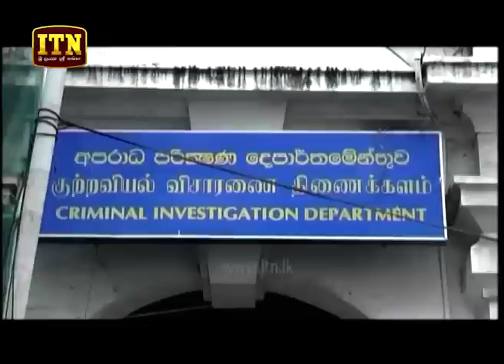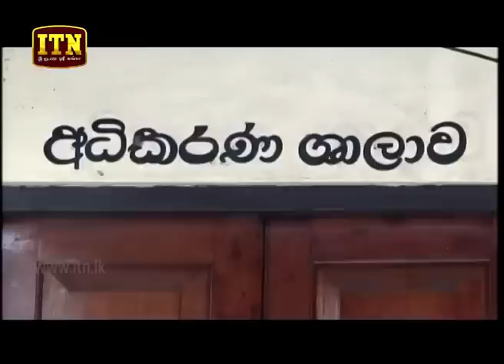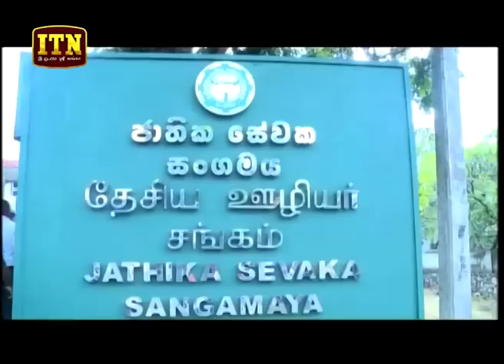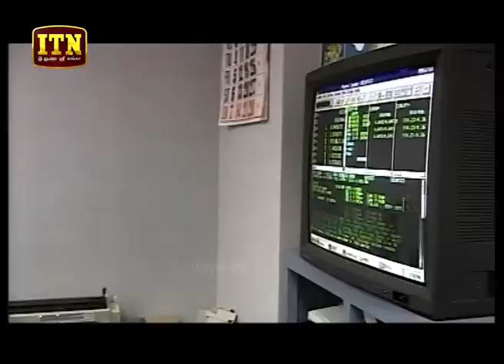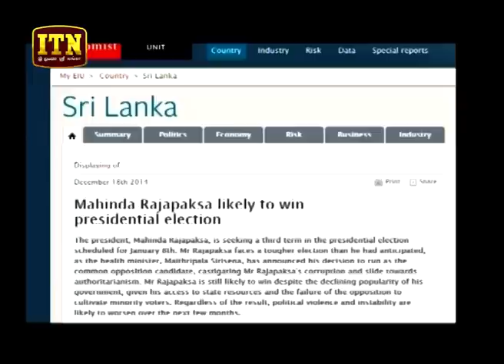ITN News 2018-09-17 | 06.30 PM